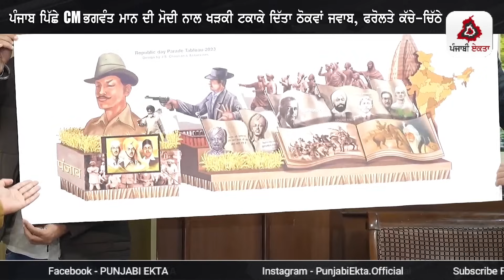ਪੰਜਾਬ ਪਿੱਛੇ ਮੋਦੀ ਨਾਲ ਲੜ ਪਿਆ ਭਗਵੰਤ ਮਾਨ ਟਕਾਕੇ ਦਿੱਤਾ ਠੋਕਵਾਂ ਜਵਾਬ, ਫਰੋਲਤੇ ਕੱਚੇ-ਚਿੱਠੇ